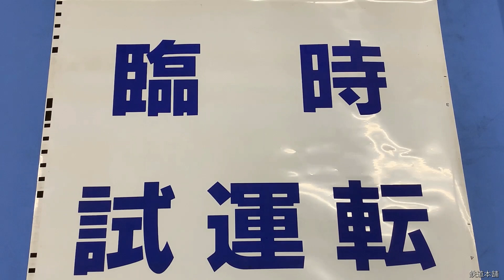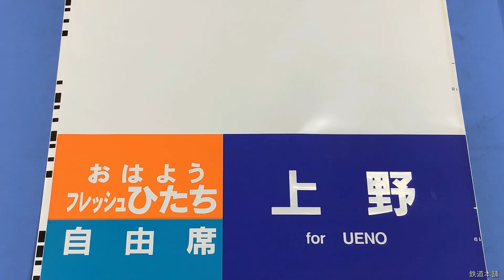3-165■方向幕 651系 スーパーひたち 上野 水戸 高萩 原ノ町 いわき 仙台 勝田 フレッシュひたち 他